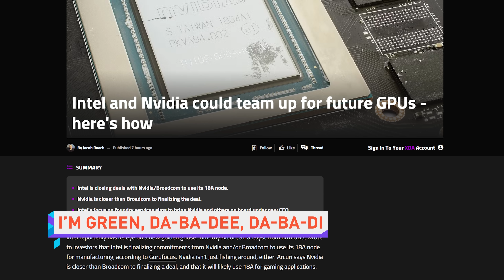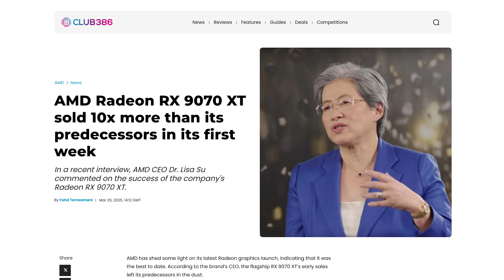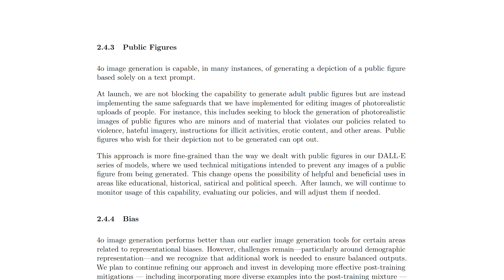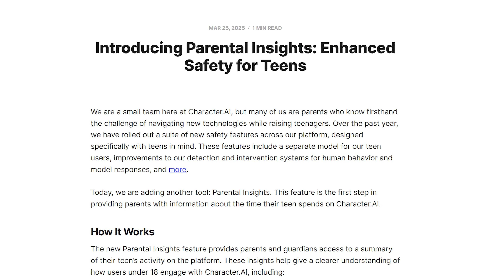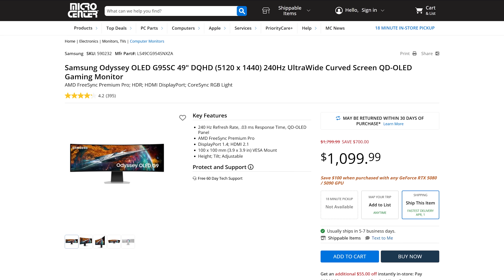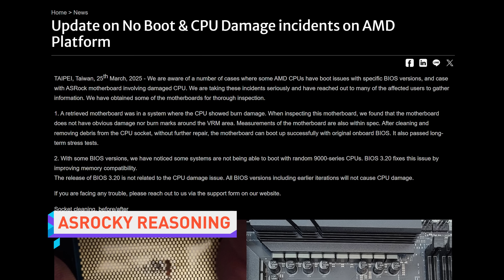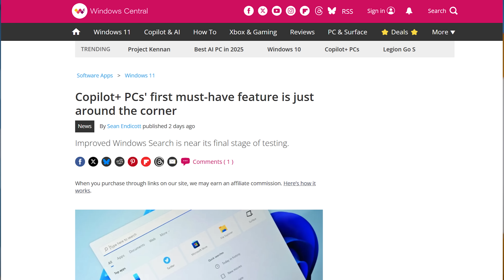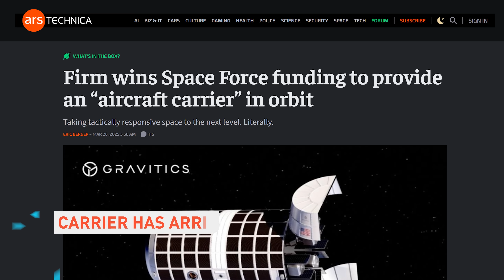Now that’s a collab...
Sign up for a FREE 128gig Flash Drive When Santa Clara Opens

Timestamps:
0:00 this was a throwaway
0:15 Intel could manufacture Nvidia GPUs
1:41 Gemini 2.5, GPT-4o, Nvidia G-Assist, more
5:33 QUICK BITS INTRO
5:46 ASRock motherboard issues update
6:47 Improved Windows Search on Copilot+ PCs
7:09 Apple barred from Google hearing
7:31 Canada bans Tesla from EV rebates
8:04 Space Force funds 'orbital carrier'